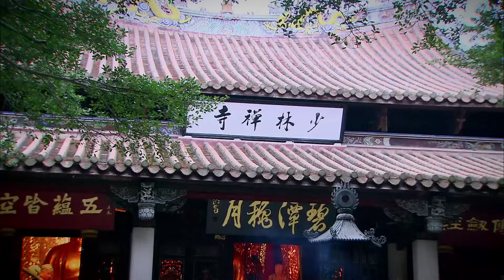【Kung Fu Movie】蕩寇風雲 Ⅳ丨Shaolin Pirates Storm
🎬影片详情
嘉靖二十九年，倭寇偷袭西安寺。石井镖局总镖头林钦的三个儿子中，老大林展翔和老三林展浩被僧兵救下带回南少林，老二林展鹏被倭兵掳走。林展鹏被倭军的首领三枝图田收为养子，改名"三枝乱步"并传授刀法，迅速成为浪人中武功超凡者。林展翔自幼习武剑法超群，这场浩劫在他的心里留下严重阴影，于是逃离寺院一心遁世。林展翔在陆家茶园喜欢上了茶园主的女儿陆燕怀。嘉靖三十年倭寇再次入侵，陆燕怀被残忍折磨而死。林展浩在南少林刻苦习武成为武林高手，并和惠安女黄榕艳情投意合。三枝乱步杀死养父三枝图田后成为军团的首脑。在与倭寇一次次的战事中，林展翔、林展鹏、林展浩三兄弟经历了多次争战，最终，林展浩皈依佛门，林展翔成为了新一代武僧大师，林展鹏则选择了自杀，在大哥林展翔怀中死去 。